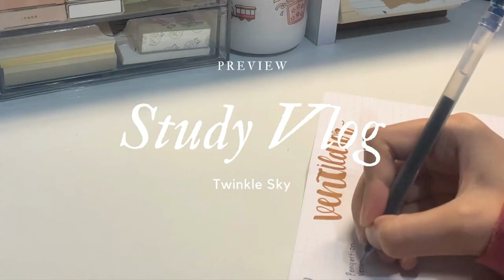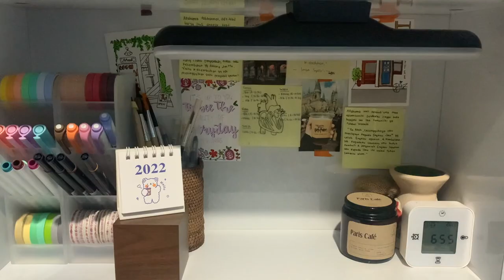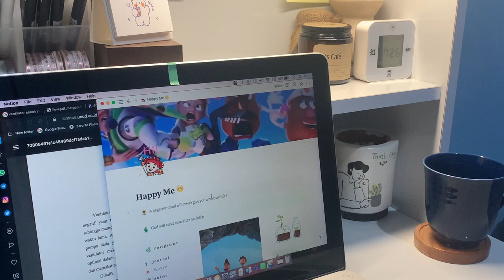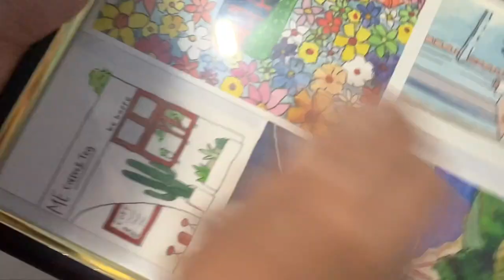Study Vlog || taking notes , cleaning my desk , IKEA shoping 📦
Hi!
This is my first vlog this year. Sorry I haven't been active in uploading videos lately. hope you enjoy the video :)